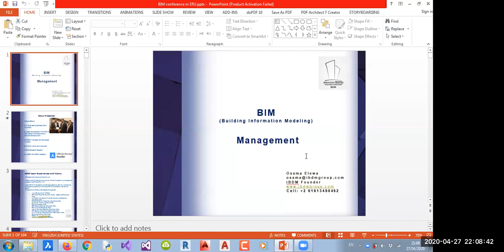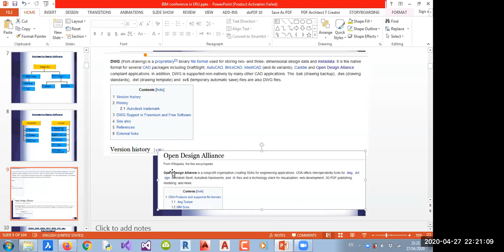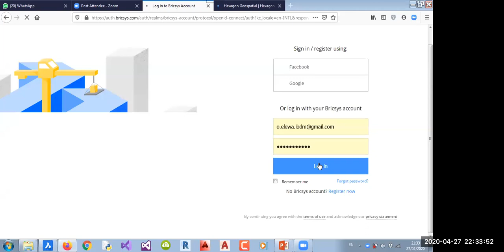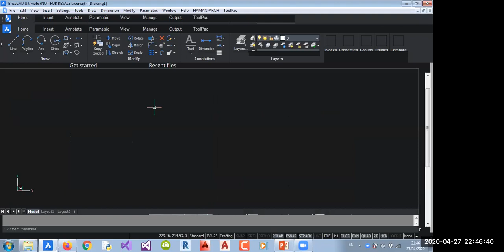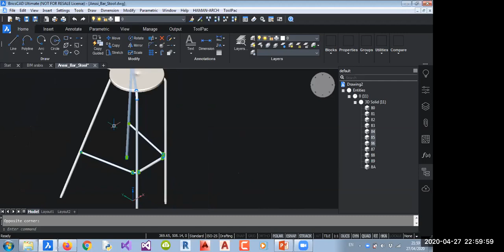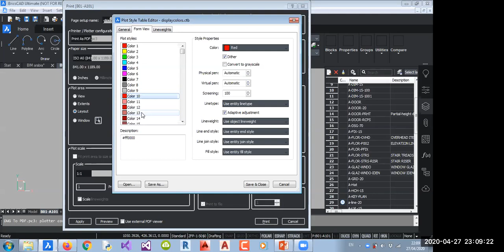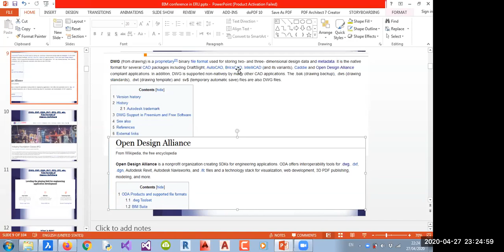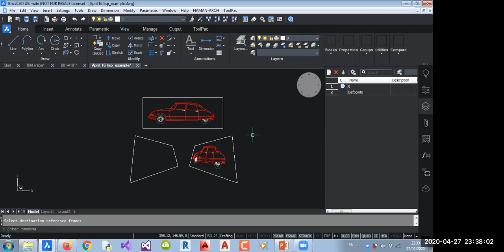BricsCAD BIM the art of Artificial intelligence